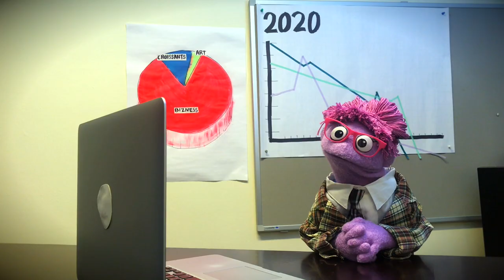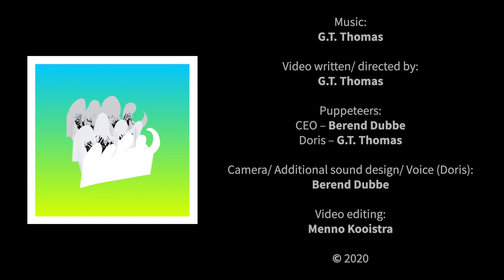G.T. Thomas – Edges (Official Music Video)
The album of 9 Progressive Lounge Pop tunes “I AM A HIGHLIGHTER PEN” is up on all major streaming platforms! “Subtlety and power … Check it out!” - Van Dyke Parks ••• "The Muppet Show on acid." - 3voor12“ ••• "A sense of transgressing boundaries whilst still being easy to listen to.” - AnalogueTrash

DO YOU WANT TO SEE THIS STORY FROM THE OTHER SIDE OF THE COIN?:

CREDITS
Written/ Directed by:
G.T. Thomas

Puppeteers:
CEO – Berend Dubbe
Doris – G.T. Thomas

Camera/ Additional sound design/ Voice of Doris:
Berend Dubbe

Video editing:
Menno Kooistra

"CEO" Puppet created by:
Phil Fletcher

Shot in Klank (located in Den Dolder) and Amsterdam – August 2020

–Song–
Track written, performed, arranged, and produced by:
G.T. Thomas

Except vibraphone, performed by:
Julien Moussiegt

Mixed by:
Iwan van Wijk

Mastered by:
Anna Frick (Airshow Mastering)

LYRICS

The anxious are the edges that life has defined
The borders are drawn through this body and mind
Thick-skinned don't notice the edges thin worn
What they're busy undoing, while their doing's being done

When they push it to the edges without checking for the pulse

When they push him to the edges and then ask him for the most
When they push her to the edges and then ask her for the most

Edges only are expanded by permission of the host

Push it
Just as far as buddy wants
When you disregard the edges
You start dropping your croissants